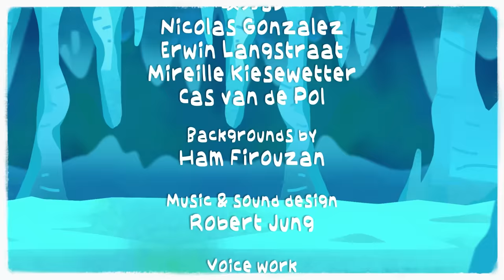The Ultimate "Ice Age" Recap Cartoon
The ultimate recap cartoon of Ice Age! Scrat! Manny! Diego! Sid!

Credits:

A Cartoon by
Cas van de Pol & Brian Bear